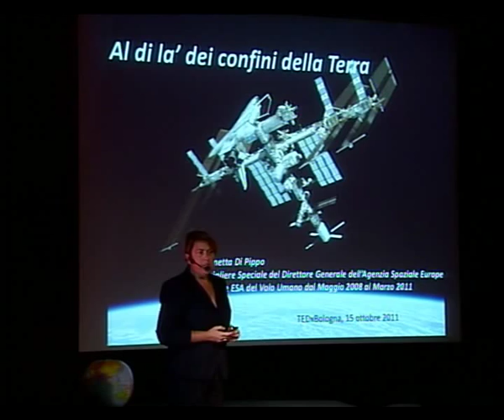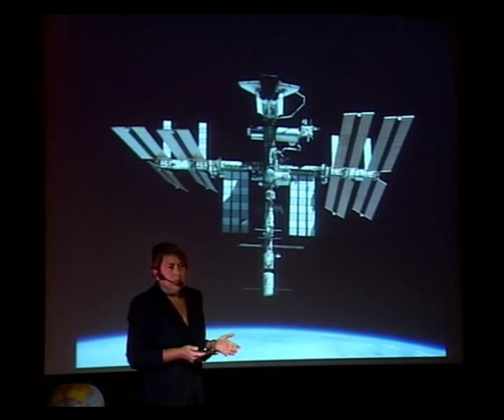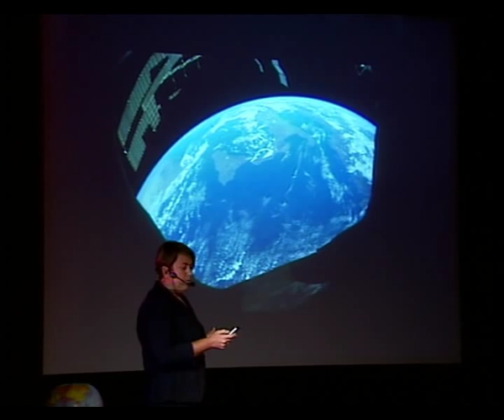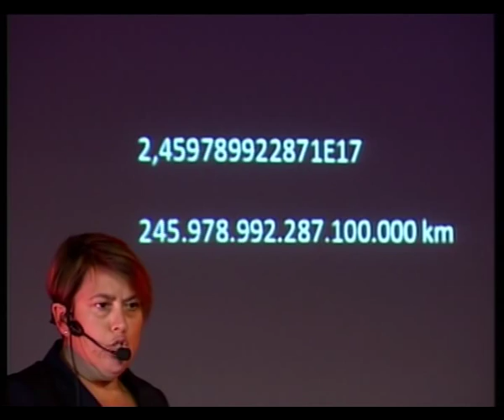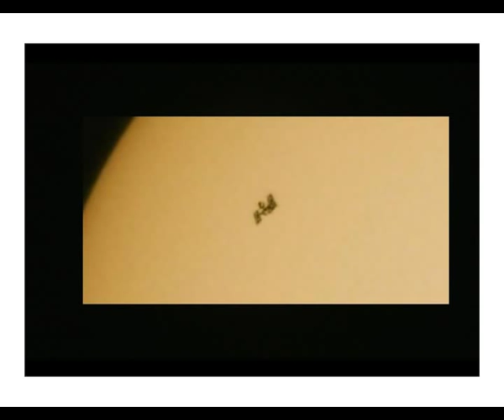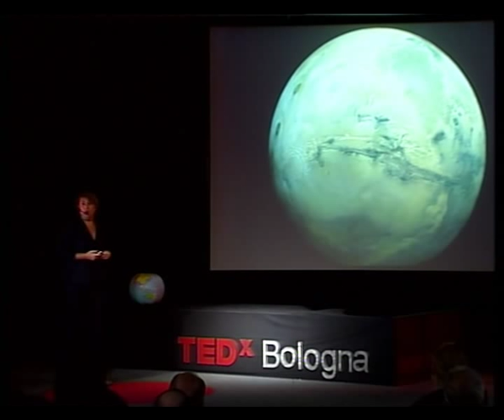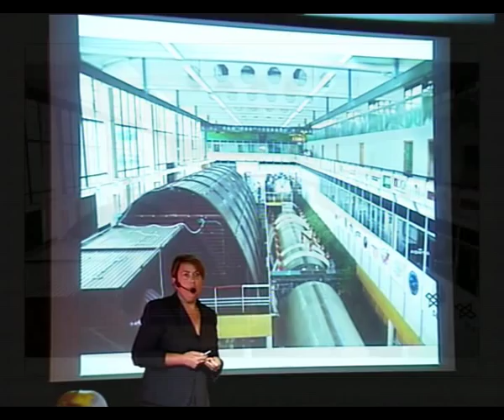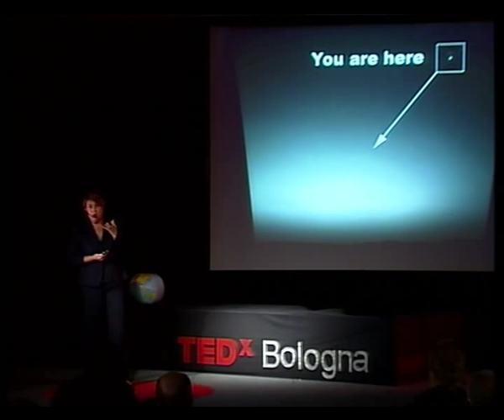TEDxBologna - Simonetta Di Pippo - Il viaggio dell'uomo oltre i confini della Terra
Astrofisica e cavaliere della repubblica. Prima donna ad essere direttore dell'Agenzia Spaziale Europea ESA «Le missioni spaziali non possono che essere un'impresa collettiva, e non più una competizione». Parola dell'astrofisica italiana.